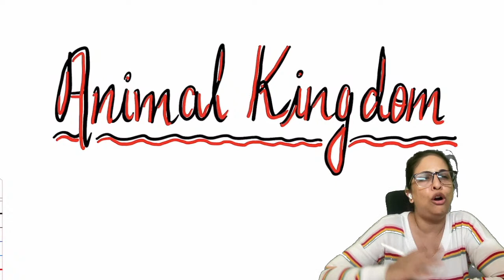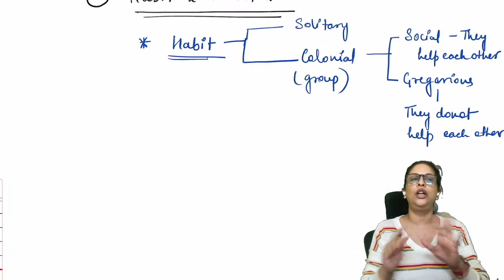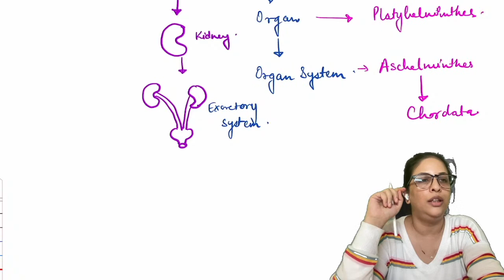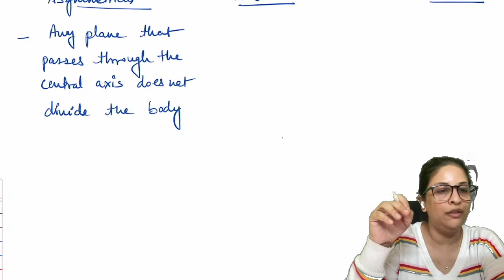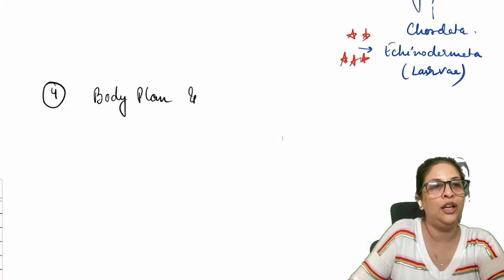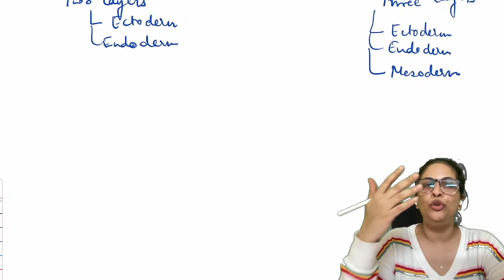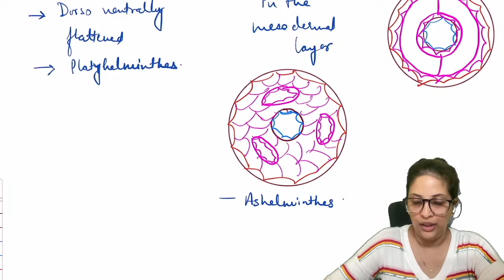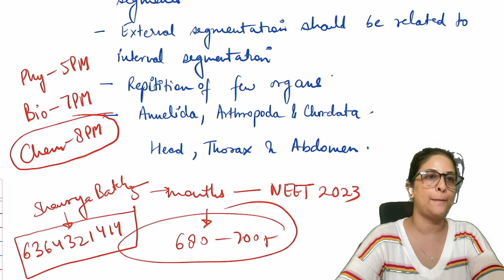Animal Kingdom | Basis of Classification | AAGAZ NEET 2024 Batch | Shruti Ma'am | One Stop NEET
In this Lecture, Shruti Ma'am will be starting Chapter 4 of NEET Biology: Animal Kingdom

➤ Download our One Stop Academy App and join NEET 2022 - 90 days Biology Crash Course NOW 🤩🤩
➤ Course Highlights
• Live Classes on Zoom @ 9:00 PM
• Complete Revision [Both Class 11 & 12]
• Complete Test-Series (Chapter-wise, Unit-wise, and Complete Biology Tests)
• Premium Handwritten Notes
• Discussion Group
• Taught from Basics

Happy Learning!